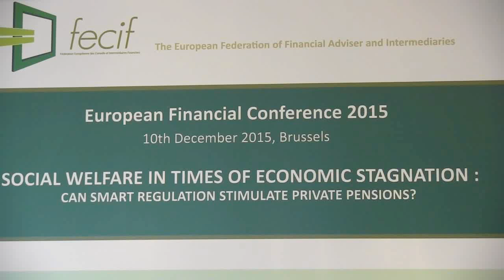Chairman Johannes Muschik on FECIF-Conference 2015 in Brussels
FECIF - 2. European Financial Conference ++ 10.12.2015 in Brussels ++ SOCIAL WELFARE IN TIMES OF ECONOMIC STAGNATION: Can smart regulation stimulate private pensions?